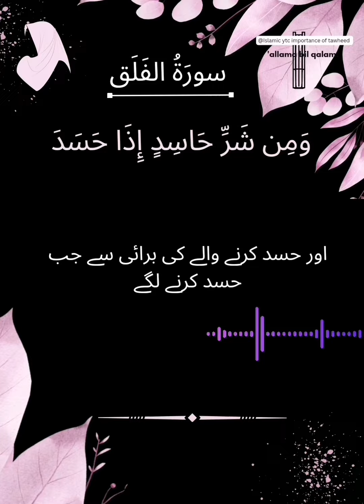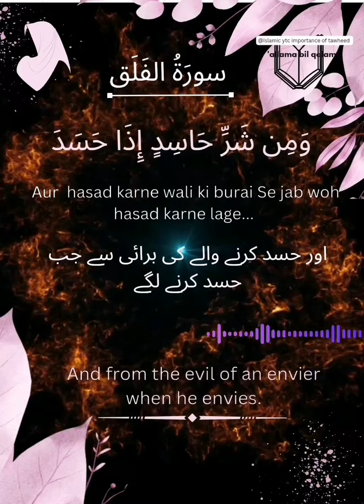Surah Falaq Urdu translation and Tajweed class Ayat 5 | Daily One Ayat Memorization Word by word